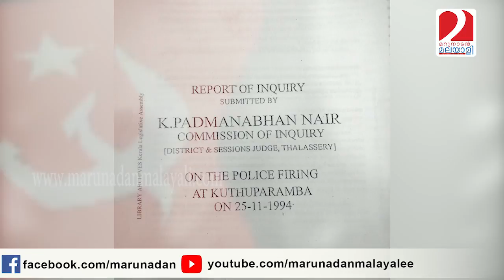ഇന്ന് കൂത്തുപറമ്പ് രക്തസാക്ഷിദിനം I Marunadanmalayali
ഇന്ന് കൂത്തുപറമ്പ് രക്തസാക്ഷിദിനം